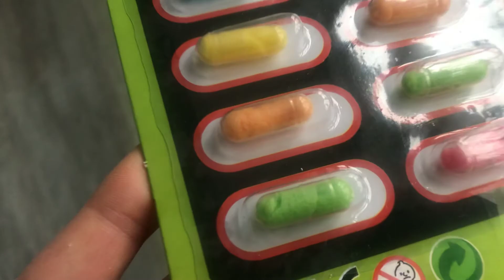Zabawki dla dzieci | Wieczorna kąpiel | Zabawy w wannie | Sypnia Planuje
Praktyczne zajęcia życiowe | Dziecko | Zabawy | Metoda Montessori | Pokój dwulatka | Pasywne zabawki | Pokój zabaw | Żywienie 2- latka | DIY
To tematy które znajdziecie na moim kanale.
A w dzisiejszym odcinku pomysły na zabawy podczas wieczornych kąpieli. Tylko te sprawdzone i wielokrotnie wykorzystywane. Ostatnim hitem naszych kąpieli są fluorescencyjne pałeczki z których mój synek nie chce zrezygnować. Świecące patyczki najlepiej sprawdzają się przy przytłumionym świetle tak aby światło z patyczków było mocne ale też można było widzieć wszystko dookoła.
Naprawde świetne pomysły dla tych opornych na kąpiele :)

Sypnia Planuje:
Wraz z mężem Pawłem i synkiem Adasiem mieszkamy w Anglii . Adaś ma 2 latka ,chodzi do żłobka i jest niezmiernie wesołym dzieckiem. Zresztą sami się przekonacie - zapraszam do oglądania :)